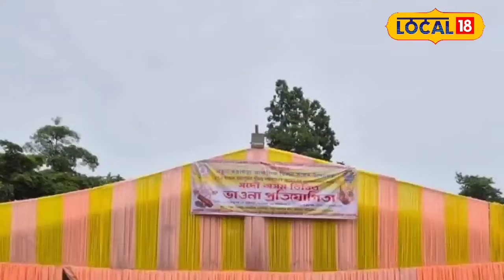Dibrugarh News | মহাপুৰুষ শংকৰদেৱৰ ৫৭৬ সংখ্যক আৰ্বিভাৱ মহোৎসৱ